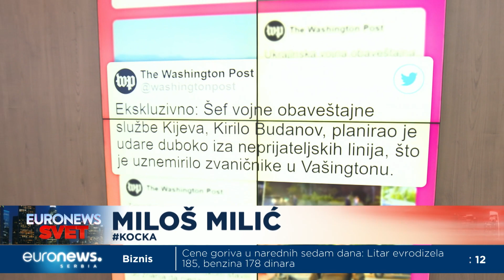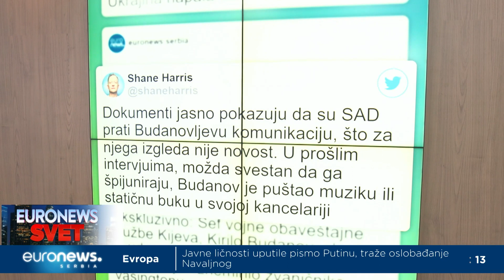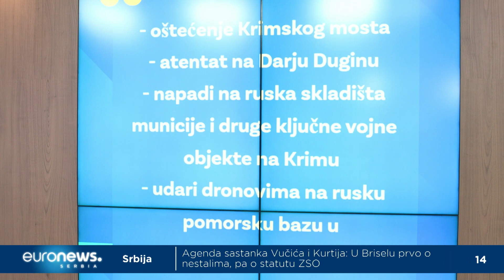Novi nuklearni savezi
Sjedinjene Američke Države i Južna Koreja postigle su sporazum o privremenom raspređivanju američkih podmornica sa nuklearnim naoružanjem u Južnoj Koreji, što bi trebalo da odvrati pretnju od Severne Koreje. Ove nedelje došlo je do dugo očekivanog razgovora kineskog i ukrajinskog predsednika. O tome razgovaramo sa Iljom Musulinom, dopisnikom RTS-a iz Istočne Azije.Priča o jeftinom ukrajinskom žitu i problemima koje izaziva zemljama sa kojima se graniči nije završena. Iz Brisela izveštava naša dopisnica Teodora Vasiljević.U Sudanu su se ponovo razbuktale borbe, uprkos dogovoru o prekidu vatre. Šta se dešava u zemlji koja je od 1983. u neprestanom ratu? Ko su u ovom slučaju mogući posrednici? U studiju je profesroka Univerziteta u Beogradu u penziji Radmila Nakarada, osnivačica Studija mira na Fakultetu političkih nauka.Aktuelni predsednik Sjedinjenih Američkih Država Džozef Bajden i zvanično je najavio da želi da provede još četiri godini u Beloj kući. Ograničenja što se tiče godina za američke predsednika nema, ali da li su u slučaju Bajdena one ipak problem objašanjava Siniša Vuković, profesor Džons Hopkins univerziteta.U emisiji i o tome da će Indija preteći Kinu po broju stanovnika i šta otrkivaju nova procurela dokumenta Pentagona.Emisiju uređuje i vodi Nevena Kostadinović Manojlović.Datum, 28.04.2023.